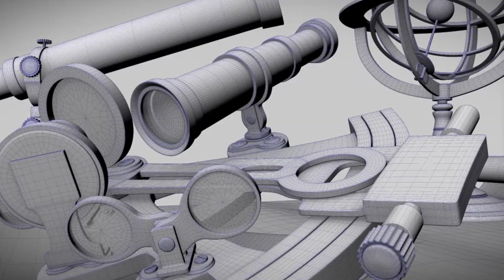Paul Moon - Animation Reel